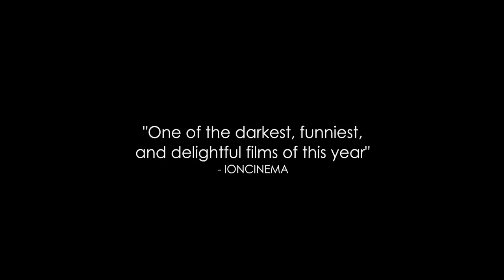Paradise: Faith Trailer [HD] (2012)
Paradise: Faith is a 2012 Austrian drama film directed by Ulrich Seidl, the second in his Paradise trilogy. The film was nominated for the Golden Lion at the 69th Venice International Film Festival and won the Special Jury Prize.

Anna Maria (Maria Hofstätter) is a middle-aged Austrian woman who lives alone in a well-knitted house in Vienna. When she doesn't work in the hospital then she clean her house thoroughly.